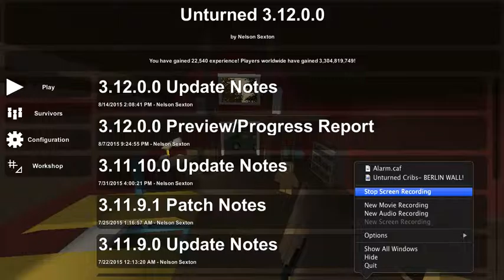Unturned Cribs: SNIPER FORT!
I will keep on continuing this series!